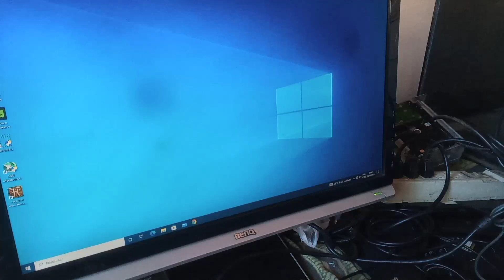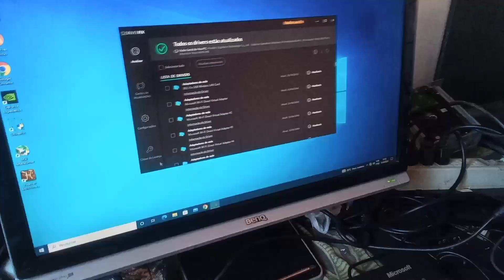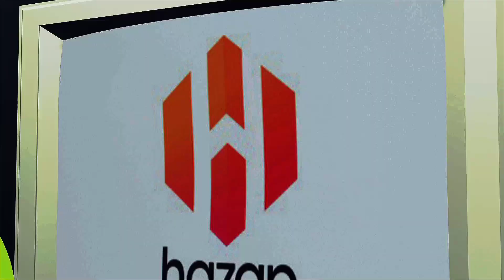LAB DO OGRÃO!! GTX 770 n.2!!! SERÁ QUE O REFLOW RESOLVE???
Nesse vídeo mostro a GTX 770 da WINDFORCE, mas ela está dando um bip longo e dois curtos!!! Será que o reflow vai resolver? Confira!!! Assista!!! Apoiar o canal pix 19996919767. Me siga no Instagram: luizperez67_

link da loja do Ogrão 😁😀😀